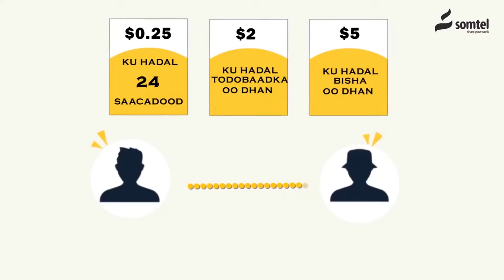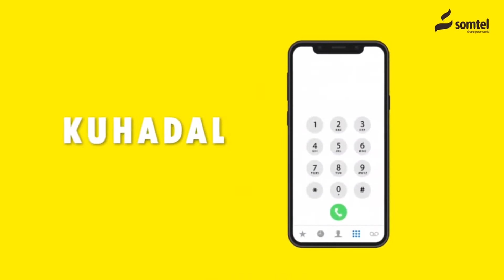Gabiley Oo laga Dayrinayo Xaalada Caafimaad.